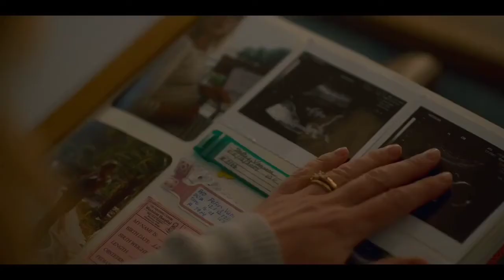RESUMEN | primera temporada de destino la saga Winx